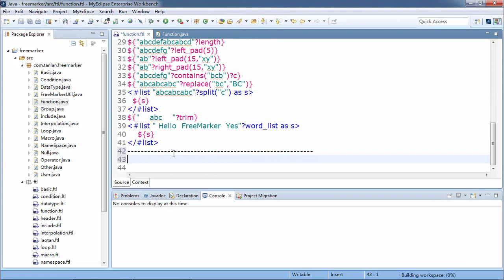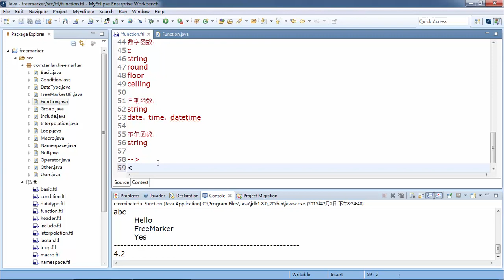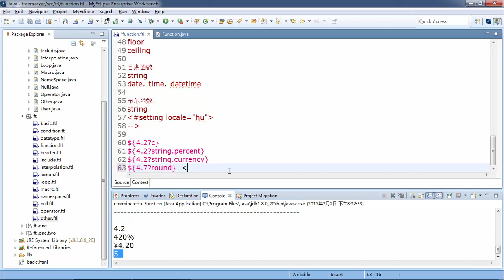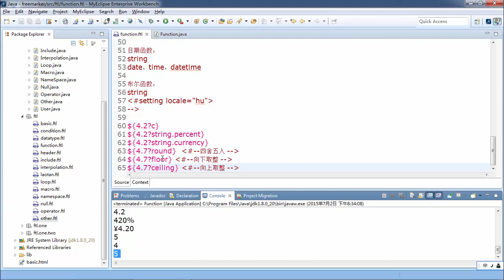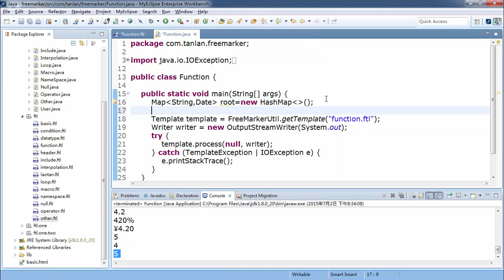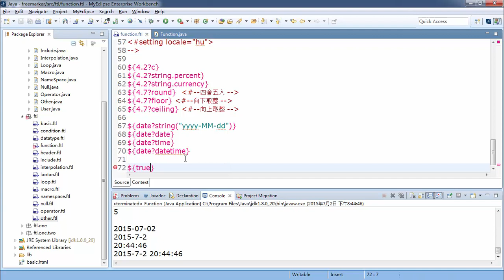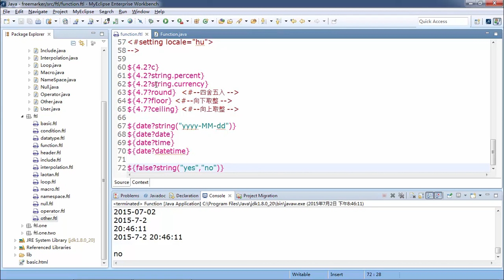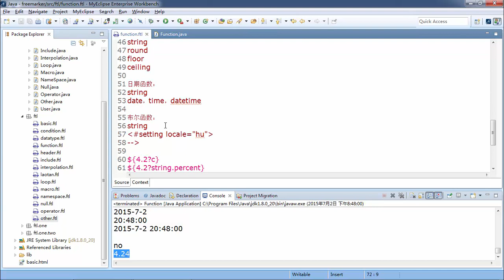Java Web扩展-Freemarker-16.Freemarker 数字日期与布尔函数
本套视频介绍了最流行的Java开源模版引擎FreeMarker。利用它，开发人员可以方便的实现页面静态化的功能，同时也能够用于产生XML,Java源代码等。